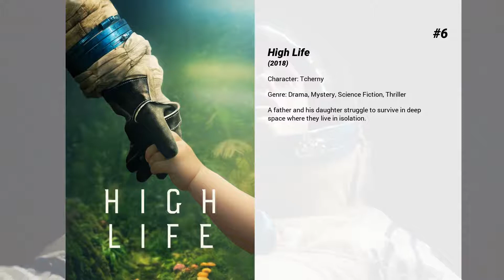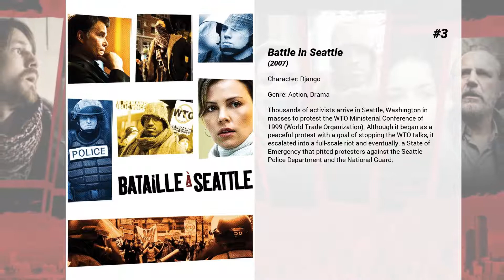Best André Benjamin movies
Welcome to... Best André Benjamin movies! In our channel you will find hundreds of TOPS and rankings of the best films of all genres, actors and nationalities.

Best André Benjamin movies presents...

11. Hollywood Homicide
Joe Gavilan (Harrison Ford) and his new partner K. C. Calden (Josh Hartnett), are detectives on the beat in Tinseltown. Neither one of them really wants to be a cop, Gavilan moonlights as a real estate broker, and Calden is an aspiring actor moonlighting as a yoga instructor. When the two are assigned a big case they must work out whether they want to solve the case or follow their hearts.

10. Be Cool
Disenchanted with the movie industry, Chili Palmer tries the music industry, meeting and romancing a widow of a music executive along the way.

9. Jimi: All Is by My Side
A drama based on Jimi Hendrix's life as he left New York City for London, where his career took off.

8. Idlewild
A musical set in the Prohibition-era American South, where a speakeasy performer and club manager Rooster must contend with gangsters who have their eyes on the club while his piano player and partner Percival must choose between his love, Angel or his obligations to his father.

7. Semi-Pro
Jackie Moon is the owner, promoter, coach, and star player of the Flint Michigan Tropics of the American Basketball Association (ABA). In 1976 before the ABA collapses, the National Basketball Association (NBA) plans to merge with the best teams of the ABA at the end of the season. Only the top four teams will make the move and the worst teams will fold. The Tropics are the worst team in the league and if they want to make it to the NBA, Jackie Moon must rally his team and start winning. The only problem is the fact that Jackie Moon is not really the coach and star basketball player he thinks he is. To keep his team from oblivion and leave his mark in the city, Jackie Moon must inspire his team to win fourth place in the playoffs.

6. High Life
A father and his daughter struggle to survive in deep space where they live in isolation.

5. Volcano High
Volcano High School is marking its 108th. Every student is a martial arts expert, so it is not surprising to see tea leaves moving in the shape of dragons or hallway windows shattering into bits with no one touching them. At Volcano High, the legend of the Secret Manuscript - the one who inherits these writings will rule the world - has been continuously passed down. From the outside, Volcano High School seems peaceful. But a bitter showdown for the Secret Manuscript is at hand.

4. Charlotte's Web
Wilbur the pig is scared of the end of the season, because he knows that come that time, he will end up on the dinner table. He hatches a plan with Charlotte, a spider that lives in his pen, to ensure that this will never happen.

3. Battle in Seattle
Thousands of activists arrive in Seattle, Washington in masses to protest the WTO Ministerial Conference of 1999 (World Trade Organization). Although it began as a peaceful protest with a goal of stopping the WTO talks, it escalated into a full-scale riot and eventually, a State of Emergency that pitted protesters against the Seattle Police Department and the National Guard.

2. Revolver
Hotshot gambler Jake Green (Jason Statham) is long on bravado and seriously short of common sense. Rarely is he allowed in any casino because he's a bona fide winner and, in fact, has taken so much money over the years that he's the sole client of his accountant elder brother, Billy. Invited to a private game, Jake is in fear of losing his life.

1. Four Brothers
Four adopted brothers return to their Detroit hometown when their mother is murdered and vow to exact revenge on the killers.